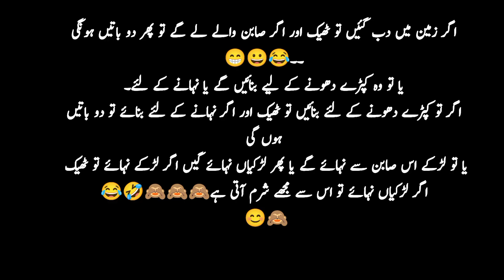fuuny joke in urdu by magic jokes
#funny joke in urdu#funny jokes in urdu#funny jokes in urdu video#urdu stories#Ritmu al kuwait result today

urdu dubbingdirty joke stories